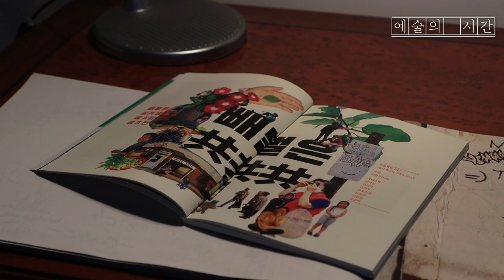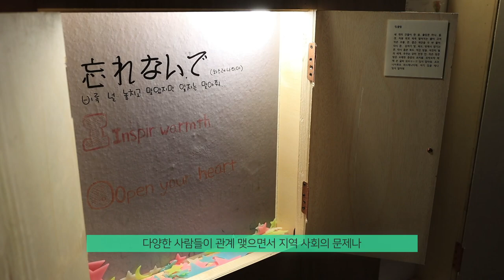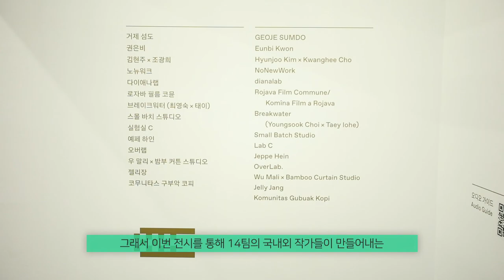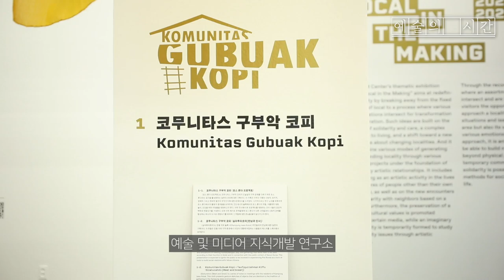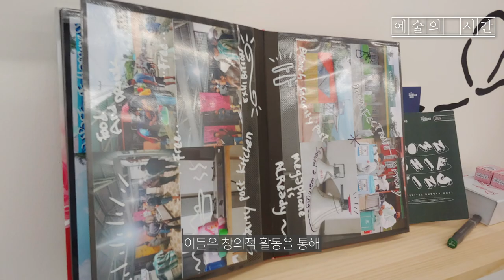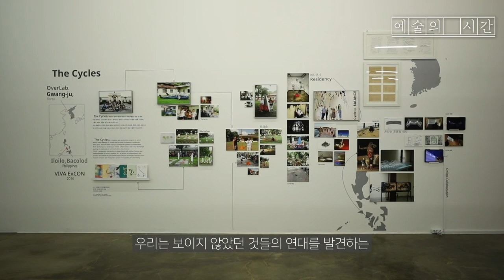[예술의 시간] 아르코미술관 주제기획전 '일시적 개입 / Local in the Making'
전시 [일시적 개입]

전시기간 : 2022년 11월 18일(금) ~ 2023년 1월 21일(토)
운영시간 : 오전 11시 ~ 오후 7시 (매주 월요일 및 1월1일 휴관)
전시장소 : 아르코 미술관 제 1,2전시실, 스페이스 필룩스

장르 및 작품수 : 아카이브 자료, 영상, 설치 등 60여 점
참여 작가(팀) : 거제 섬도, 권은비, 김현주×조광희, 노뉴워크, 다이애나랩, 로자바 필름 코뮨, 브레이크워터 (최영숙×태이), 스몰 바치 스튜디오, 실험실 C, 예페 하인, 오버랩, 우 말리×밤부 커튼 스튜디오, 젤리장, 코무니타스 구부악 코피 총 14팀